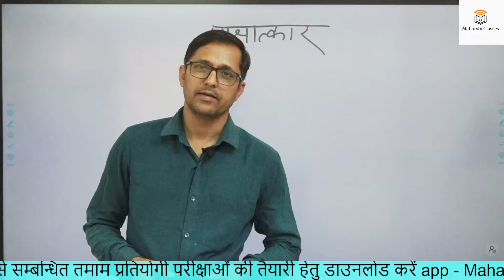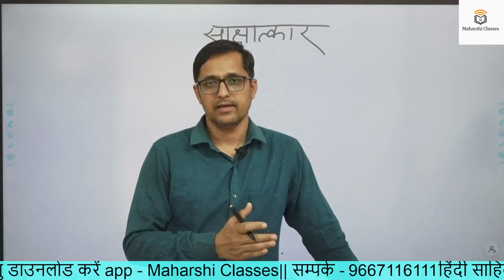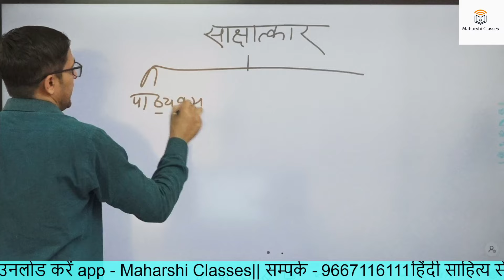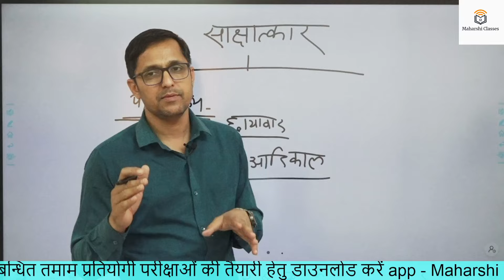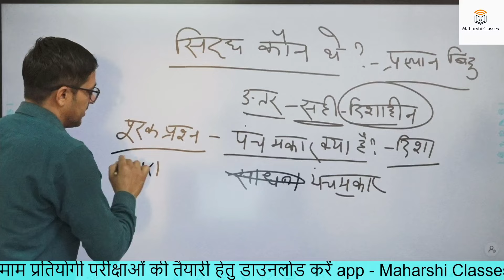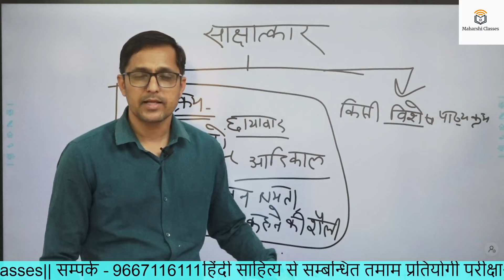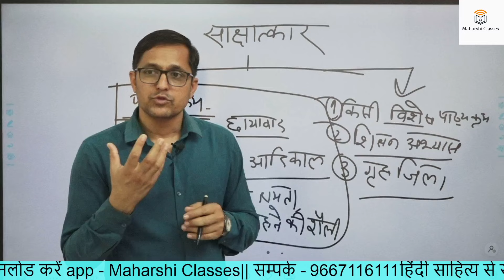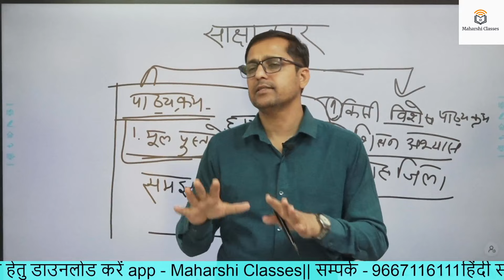साक्षात्कार की तैयारी : सम्पूर्ण चर्चा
हिंदी साहित्य by महर्षि सर
ऑनलाइन कक्षाएँ प्रारम्भ , 2nd GRADE, स्कूल व्याख्याता, असिस्टेंट प्रोफेसर, नेट/जेआरएफ/

me apne youtube chennal HINDI SAHITYA BY ASST PROFESSOR BALDEV MAHARSHI par bharat ki hindi sahitya se sambdhit sabhi compitition ki tayari hetu margdarshan v notes deta rahunga. is youtube chennal par hindi sahitya ka itihas full notes ke sath karwaya jayega . ras chhand almkar shabd shakti k sath sath bhartiya evm paschatya kavyashashtra bhi pdhaayaa jayega. is video me soofi kavya kI visheshtaon pr vichar vimrsh kiya gaya  ha. ummeed ha yah video aapke liye hindi sahitya ki  teyari me sahsayak hoga.

books
1- hindi bhasha ke  liye
      1 hindi bhasha- dr hardev bahri
       2 hindi bhasha : udbhav evm vikas- hetu bhardwas
2 paschatya kavyashashtra ke liye
      1 paschatya kavya shashtra- devendra nath sharma
      2 paschatya kavyashashtra : adhunatan sandrbh- dr satya dev mishra
3- bhartiya kavya shashtra ke liye
     1 bharrtiya kavyashashtra- bhagirath mishra
      2 reetikavya ki bhumika- dr nagendra
4 paschatya evm bhartiya kavyashashtra ke liye
      1 paschatya evm bhartiya kavyashashtra - satyadev choudhary
                                                                                   shanti swroop gupt
       2 bhartiya v  paschatya kavyashashtra  tatha hindi aalochna - ramchandra tiwari
5 hindi sahitya ka itihas k liye
       1 hindi sahitya ka itihas - ramchandra shukl
        2 hindi sahitya ka udbhav v vikas - hajari prasad dwivedi
       3 hindi sahitya ka doosra itihas - dr bachhan singh
      4 hindi sahitya ka itihas- dr nagendra , hardayal
 6 hindi gadya vidhaon ke liye
   1 hindi ka gadya sahitya - ramchandra tiwari
  2 hindi sahitya ka vastunishth itihas - govind pandey
                                                                        sarswati pandey
7 ras chhand almkar aadi k liye
       1 kavyang prabha - dr naveen nandwana
       2 ras chhand almkar prabodhika - reeta gour
       3 kavyang vivechan - hetu bhardwas